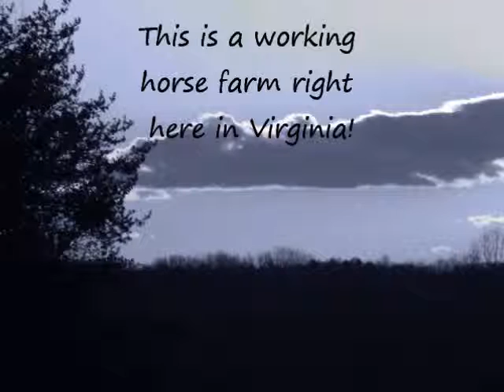Virginia Horse Farm For Sale